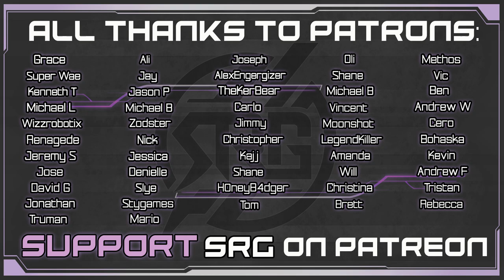Fall Guys Tournament - SRG Plays Fall Guys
The Fall Guys Tournament was so much fun. It was filled with laughs, puns and so much more!
There is an intense game of splatoon for qualification. Escaping fruit, assassins creed princesses add more fun to the rounds. Check out all of the slides, glides, goop and narrow escapes in these highlights.